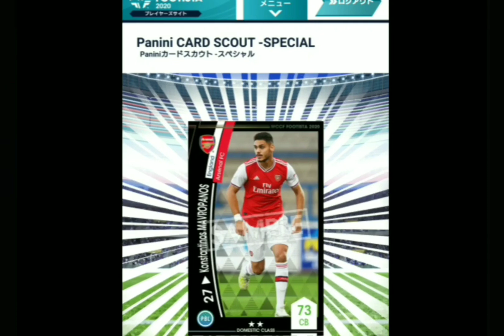家で遊ぼうFOOTISTA(フッティスタ)目指せ！LEロベカル！第3弾先行スカウトやってみた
WCCF FOOTISTA2020 フッティスタ
家で遊ぼうFOOTISTAが始まりました。
今回は第3弾の先行スカウトを2チーム×2日分の計4回しましたので、良かったら見ていって下さい。
目指せ！ロベカル！！

このスカウトは今後もアップしていきます。